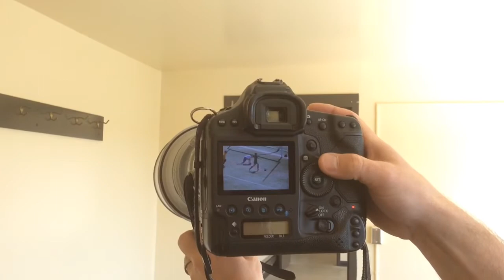Carroll Senior Maria Walden Scores The Game-Winner Over Northwest In The Titan Classic Title Game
Bishop Carroll senior Maria Walden, with 38 seconds to go in the Titan Classic championship game, scores the game-winning goal. April 4, 2015 at Carpenter Stadium.

The video is seen through the lens of Wichita Eagle photographer Travis Heying.

Video by Joanna Chadwick of the Wichita Eagle and VarsityKansas.com.